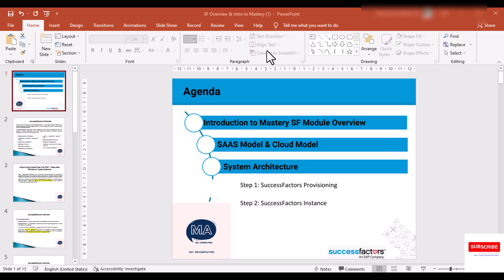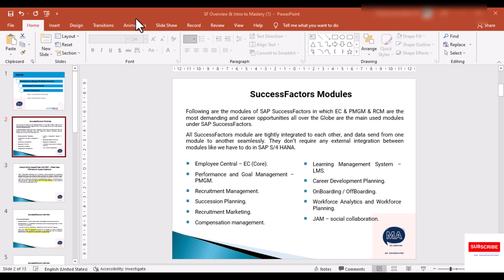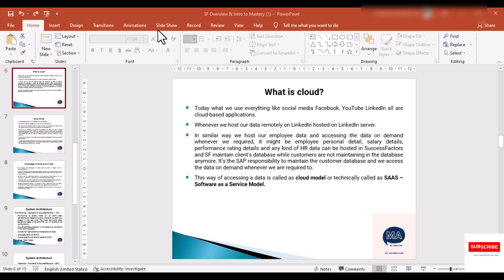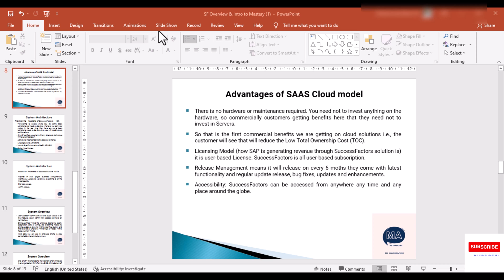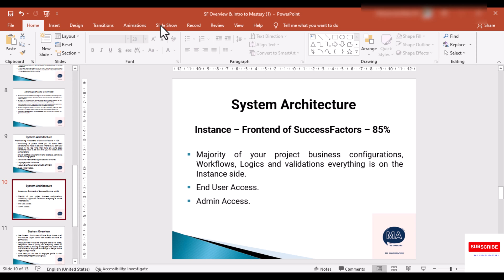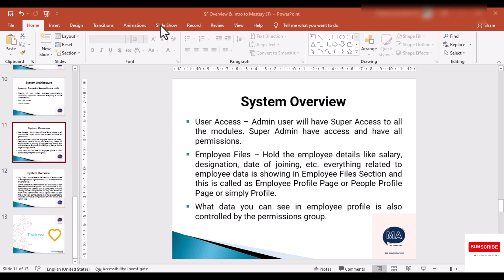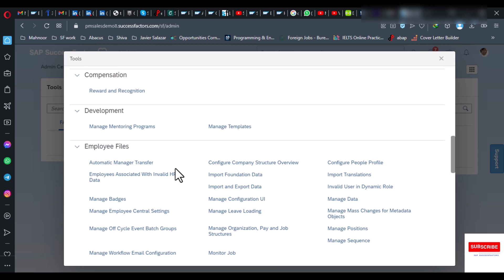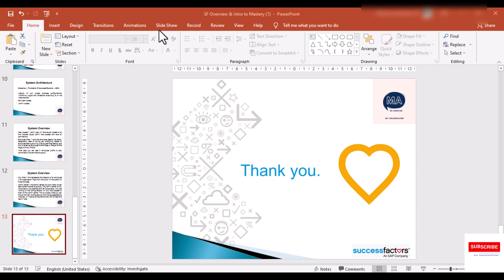SAP SuccessFactors Overview | SAP SuccessFactors - Introduction to Mastery | MA Consulting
SAP SuccessFactors Overview: in this video you will learn about SAP SuccessFactors - Introduction to Mastery and Successfactors system Architecture.

▬▬▬▬▬▬ ⏱️TIMESTAMPS⏱️ ▬▬▬▬▬▬▬▬▬▬

0:00 - Intro.
0:32 - Agenda.
0:34 - Introduction to Mastery.
0:43 - Successfactors Modules.
1:30 - MDF - Framework.
1:50 - Successfactors Overview
2:14 - Customization Capability of SF Over HCM.
2:31 - Standalone V/S Hybrid Solution of SF
3:01 - Cloud Model & SAAS Model.
4:11 - Advantages of SAAS Model Over Legacy System.
5:00 - System Architecture (Provisioning & Instance).
6:21 - Live Demonstration of SuccessFactors System.
7:15 - Org Chart (Employee Hierarchy).
8:23 - Admin Center (Heart of SuccessFactors).
8:59 - Employee File.
9:56 - Thank You!!.

Hey! All Welcome to the MA Consulting
We MA Consulting helps you to learn SF-EC | PMGM | RCM module and SAP HCM core concepts. If you want to know the configuration of SuccessFactors Employee central and HCM Module you are in right place.
Specifically focused on SAP SuccessFactors configuration with topical aspect
We provides training on SAP SuccessFactors.